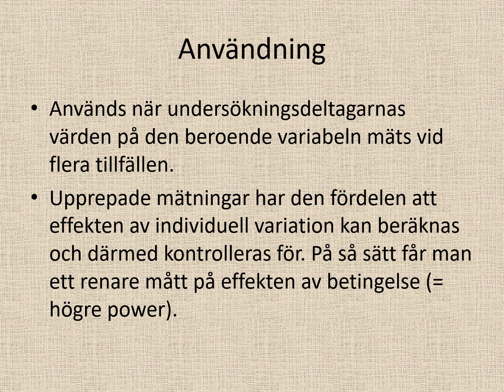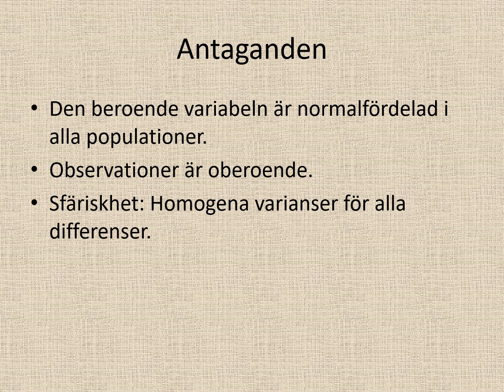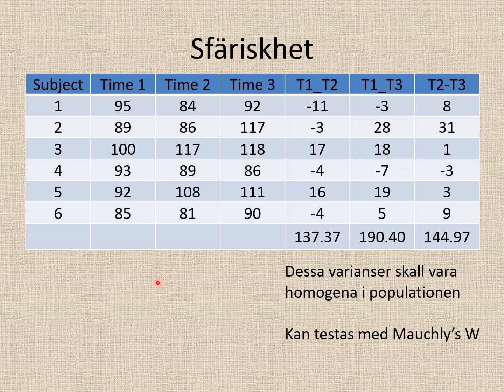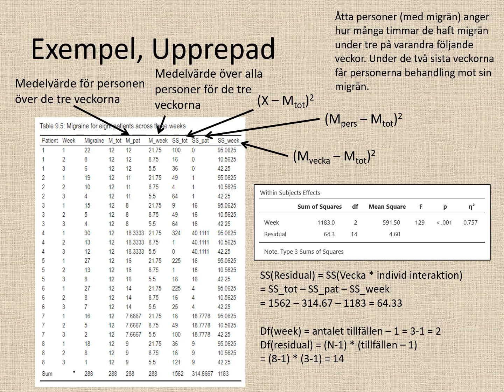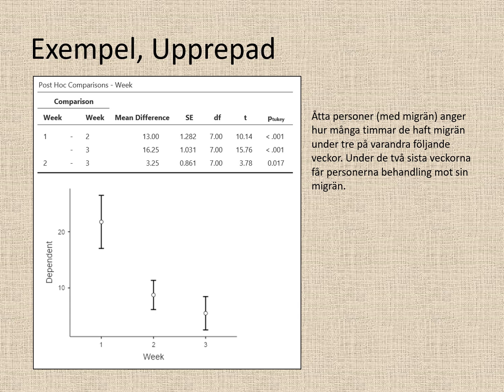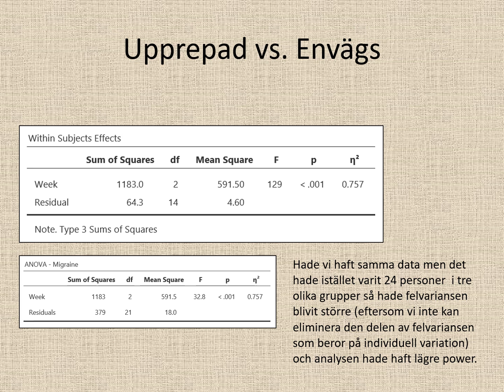Variansanalys Upprepade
Variansanalys för upprepade mätningar (repeated measures ANOVA)

0:00 1. Beroende
0:33 2. Användning
3:06 3. Antaganden
5:00 4. Sfäriskhet
8:10 5. Exempel, A
18:38 6. Exempel, B
20:32 7. vs. Envägs